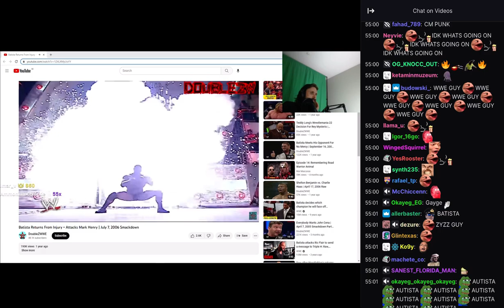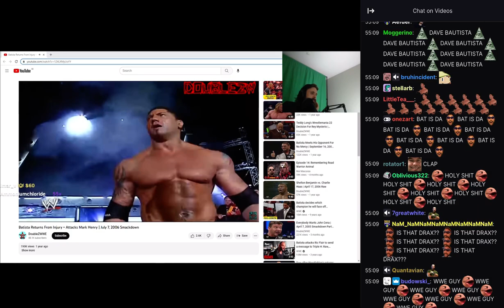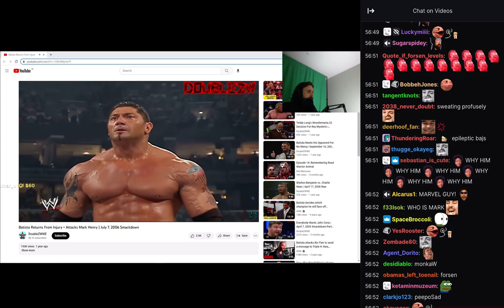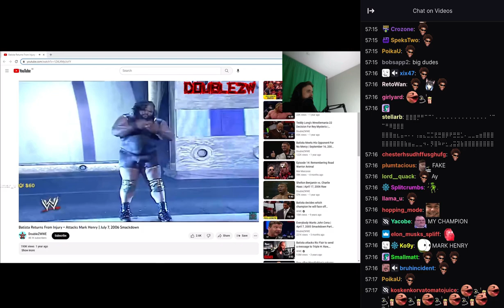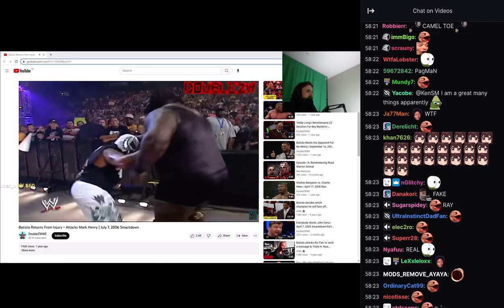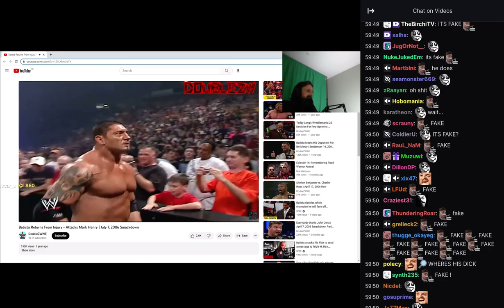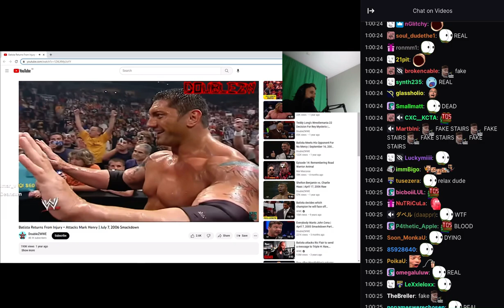Forsen reacts to Batista Returns From Injury + Attacks Mark Henry | July 7, 2006 Smackdown